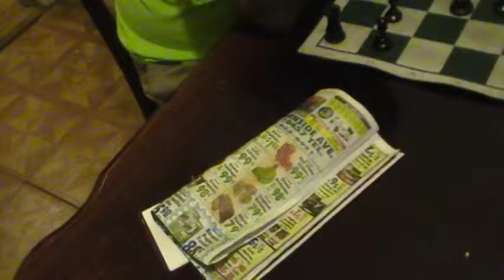Bronx Chess Club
Pedro Chess